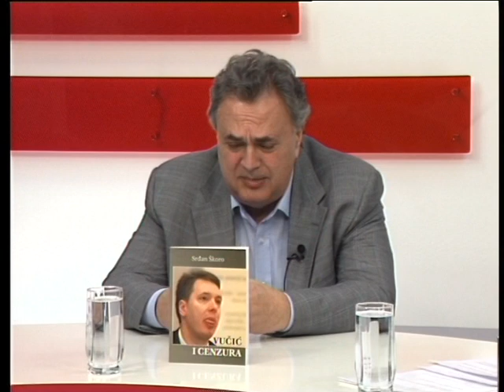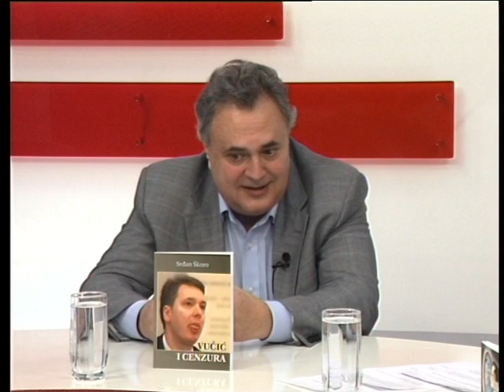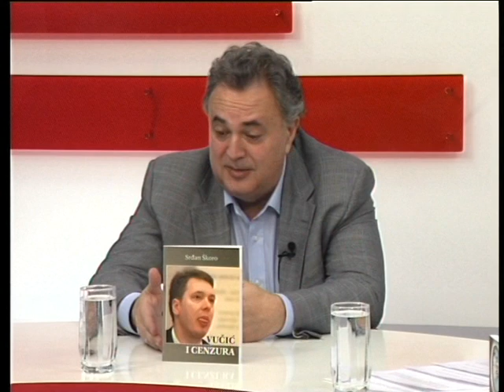Ostrica 10 03 2016